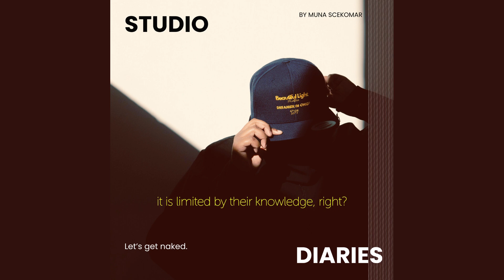EP 5 - Love Poem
I found true love hidden in plain sight.

Cover Photo- Kaamil A. Haider

Voice - Muna Scekomar

Produced by - Muna Scekomar